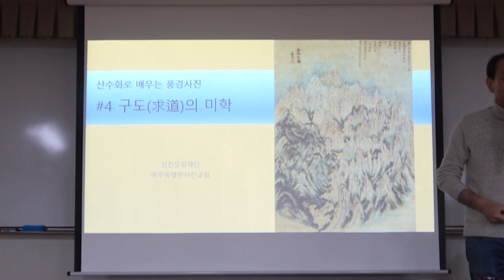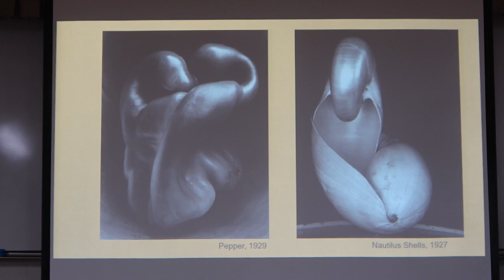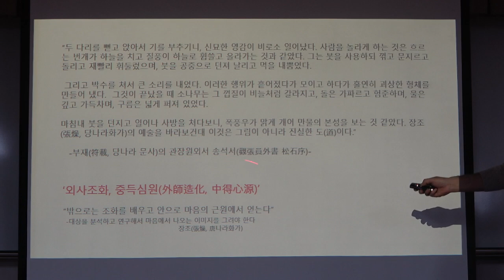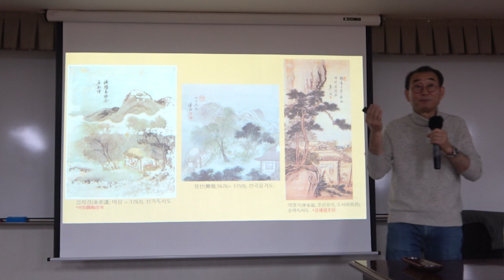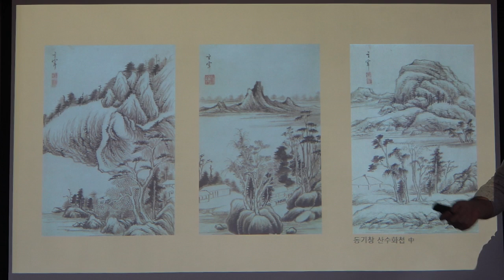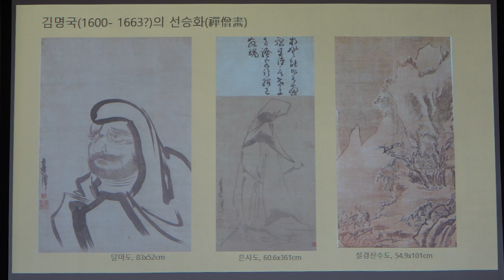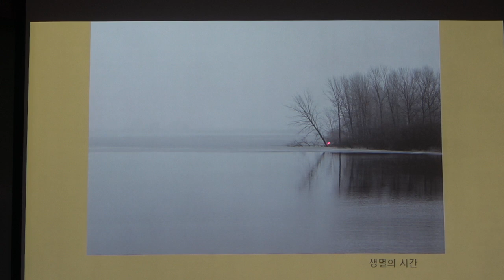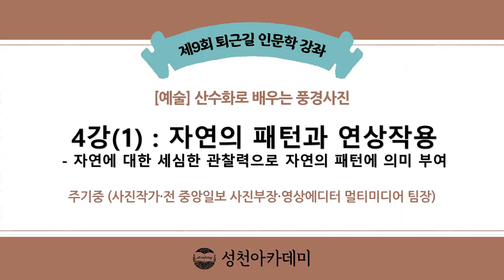22-1(59회)_산수화로 배우는 풍경사진_4강(1)_자연의 패턴과 연상작용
* 강좌 소개 : 눈에 보이는 풍경을 카메라로 옮기는 데 중요한 것은 독창성과 시각의 내성을 극복하는 일이다. 내 마음 안에 있는 풍경을 들여다볼 수 있어야 창의적인 풍경사진을 찍을 수 있다. 산수화와 그에 담긴 정신을 이야기하며 사진의 길을 모색하면서도 풍경사진의 함정이라 할 수도 있는 아름다움만을 추구하는 지나친 탐미주의는 경계해야 한다.
  이 강좌는 영상 홍수 시대 시각의 내성을 고민하며 해법을 탐색해봄으로써 진정한 시각예술, 산수화, 그리고 사진은 무엇이며 이를 통해 우리가 자연을 어떻게 바라봐야 하는지를 제시한다. 이 강좌는 전통 산수화 이론을 이야기하지만 고루하지 않을 것이다. “산수화에 담긴 정신을 구현할 수 있다면 형식과 소재는 문제가 되지 않는다”며 산수화 이론을 현대 개념 예술의 경지까지 확장시키며 사진작업을 하고 있는 주기중 작가의 강의를 통해 사진예술과 자연, 그리고 이를 바라보는 우리 내면에 대한 우리의 지평을 넓힐 수 있을 것이다.

“풍경 사진을 찍는 순간, 순간은 깨달음의 순간입니다. 이제 온고지신의 마음으로 산수화에 담긴 정신을 사진으로 구현하는 일을 시작하려 합니다. 밝음과 어둠이 아닌 깊음과 옅음의 미학을 지향합니다. 자연에 마음을 담고, 뜻을 부칩니다. 경(景)에서 정(情)으로, 다시 환(幻)으로….”

* 4강 안내 : 자연을 대하는 세심한 관찰력으로 자연의 패턴에 의미를 부여
* 강사 : 주기중 (사진작가 · 전 중앙일보 사진부장 · 영상에디터 멀티미디어 팀장)
* 주교재 : 『산수화로 배우는 풍경사진』, 주기중 지음, 아특사(2019)

* 핵심어 : 사진, 산수화, 풍경사진, 전신론(傳神論), 대영약충(大盈若沖), 대상무형(大象無形), 대교약졸(大巧若拙), 존 케이지, 로버트 라우센버그, 이명호, 김아타, 앙리 까르띠에, 개념예술